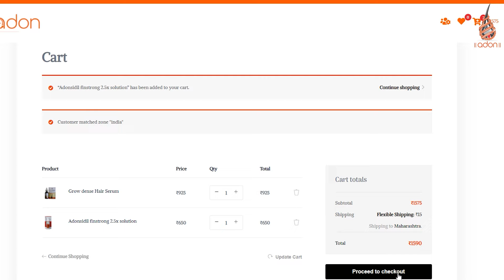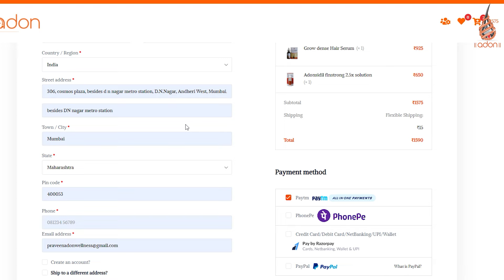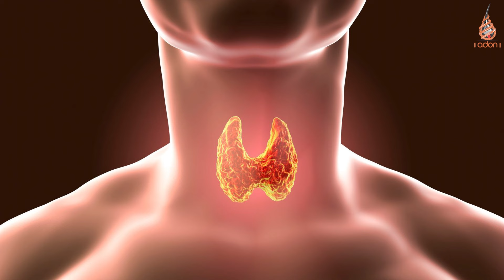Young/Teenage Hair Loss ? DUPA या Diffuse Patterned Hair Loss Treatment - Dr Ashok Sinha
Are you facing hair loss at young age?
Do you want to know what causes hair loss at a young age?
Dr. Ashok Sinha explains how to treat teenage hair loss, teenage hair loss solutions, etc.
He also explains how to deal with hair loss at a young age.
What Causes Hair Loss In Teens?
What Are Causes of Hair Loss in Teenage Males?
What Are Causes of Hair Loss in Teenage Females?
What Are Teenage Hair Loss Solutions?
What causes hair loss in teenagers?
How to Stop Teen Hair Loss?
How to Prevent Hair Loss for Teenage Guys?
How & Why Hair Loss Happens?

Have you heard about diffuse hair loss ? yes , then  What is diffuse unpatterned alopecia or DUPA ?
DUPA is different hair loss pattern , seen in young population , which is very difficult to diagnose and treat .
In this condition , young patients started to loose hair in young age and lose hair very fast and from all over the head . Even donor area is not safe in this disease .
How to diagnose and treat this disease .

The majority of people will experience some degree of hair loss throughout their life. Most people begin noticing hair loss during adulthood. But less commonly, some people start losing their hair as teenagers.

Hair loss can be difficult for anybody, but especially if you’re younger. Losing one’s hair can have a huge impact on self-esteem.

Potential causes of hair loss in teenagers include genetic factors, hormonal imbalances, and underlying medical conditions. In some cases, hair loss can be reversible with proper treatment. Let's look at a wide range of potential causes of hair loss in teenagers. We'll also examine treatment options for each

Hair Regrowth के लिए finasteride tablet खाने की ज़रुरत नहीं। Adonsidil Finstrong 2.5x काफी है !!

Diffuse Unpatterned Alopecia in Indians: Causes & How to Prevent it

What is the difference between Diffuse unpatterned Alopecia and Diffuse patterned Alopecia?

Diffuse unpatterned Alopecia, also known as DUPA, follows a sporadic hair loss pattern. Hair loss in men is not just restricted to the front and crown as in the case of diffuse patterned Alopecia but also occurs on the back and sides of the scalp. Here hair transplantation is not recommended because the hair from the back cannot be used in the front. Thinning of hair happens across the scalp, making transplantation a poor choice of treatment.

Diffuse patterned Alopecia affects only the front of the scalp. You will experience frontal hair loss starting from the forehead all the way to the crown of the head. But it stops there. So a large part of the sides and the back is left untouched. Hair transplantation is often recommended in this case.

00:39 - Causes of Hair Loss in Teenage
02:45 - 10 Tips to Prevent Hair Loss
04:15 - What Treatment Has to Be Taken to Prevent Hair Loss?

BEST HAIR LOSS TREATMENT  OF INDIA  2021

1- HAIR PATCH लगाने से पहले ये वीडियो ज़रूर देखें।HAIR PATCH / WIG लगाने वाले सावधान !! Dr. Ashok Sinha

2- ONION OIL  खरीदने से पहले ये वीडियो ज़रूर देखिये-  Scientific Analysis By Authentic Hair Specialist

3- MINOXIDIL + LCLT + CAFFEINE  का कमाल ,रिजल्ट हो तो ऐसा , बरना न हो - SUNNY BRO हरियाणा वाले

There are many reasons why teenagers may experience hair loss. Genetic hair loss can start after puberty and lead to a pattern of hair loss. Alopecia areata is a common autoimmune condition that can onset in childhood or as a teenager.

If you’re in your mid to late teens, you may have noticed that your hair is starting to thin at your hairline and temples.

Although male pattern baldness is most common in men in their 30s, 40s and older, it’s possible to develop the early signs of hair loss while you’re a teenager.

Dealing with hair loss can be a frustrating experience. Luckily, hair loss is treatable. By using the right combination of medications and hair care products, you can slow down or prevent hair loss and maintain your hair well into your 20s, 30s, 40s and beyond.

In fact, by catching the signs of hair loss early in your life, you’re in a strong position to stop any further hair loss before it can happen.

Below, we’ve explained how and why hair loss happens, as well as the potential signs of balding you may notice if you’re starting to lose your hair in your teens